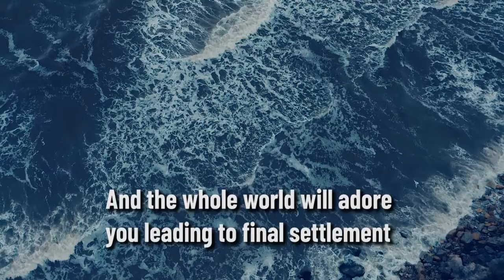PEACOCKERY By Afsana Yasmin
BlueRose Publishers presents "Peacockery" By "Afsana Yasmin"

ABOUT THE BOOK : Peacockery is a fiction novel based on fantasy which shows the strong bond between the Peafowl and human. It's about four college student who took a wrong turn and got lost in the forest while chasing after a peacock further got transported to the ancient world.Later knew were summoned to fight a battle against the evil to protect the wold (forest) World of peacock and so the struggle for their live and quietus begin.

ABOUT THE AUTHOR :The author is a graduate and by profession is a teacher.Live's in West Bengal in the small village named salbari, started to write just after graduation. The story is full of mystery, hope the reader will cherish and appreciate.